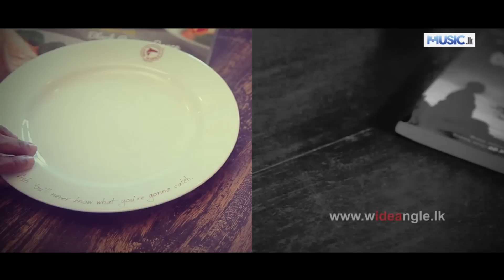Wasanthaye Malak - Dumal Warnakulasooriya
Artist - Dumal Warnakulasooriya
Lyrics - Dayananda Senarath
Video Production - WideAngle Productions

Wasanthaye malak vilasa
Pibidenma hada uyana
Gimhanaya laga laga ai
Hidimu sodura senasille

වසන්තයේ මලක් විලස
පිබිදෙන්මා හඳ උයන
ගිම්හානය ලග ලග එයි
හිදිමුු සොදුර සැනසිල්ලේ